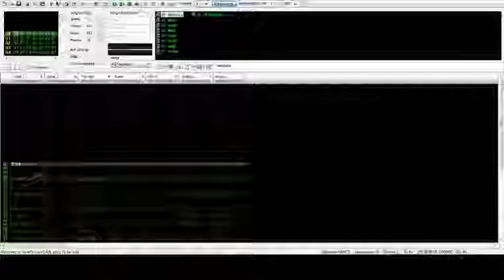You reposted in the wrong swamp